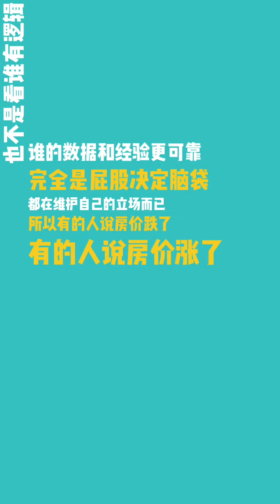澳洲房市和爱情 每天讨论的话题